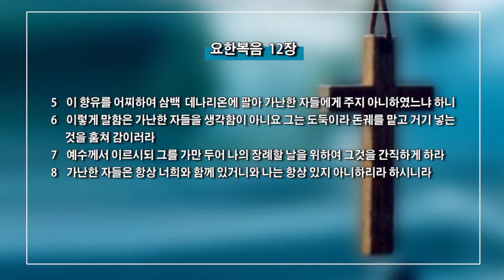(단비TV) 김성기 목사- 나는 무엇을 드릴 것인가